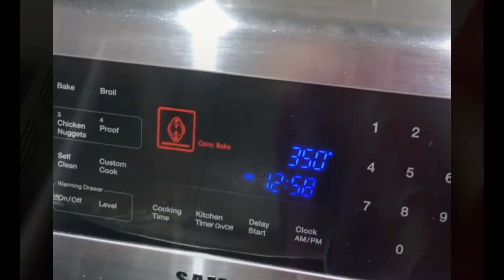My teen son is making middle eastern dessert Basbousa/coconut semolina cake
My son wanted to try his hands at baking our favorite dessert- Basbousa. It’s basically a semolina account cake.